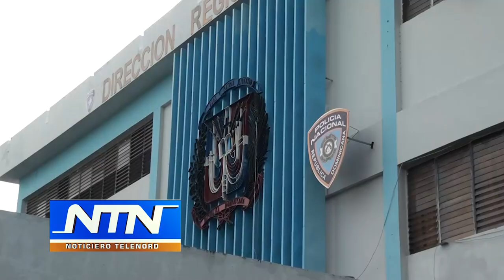Policía Nacional recupera motocicleta robada mediante operativo en SFM